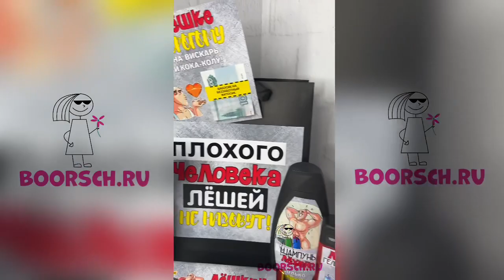Подарок для Алексея